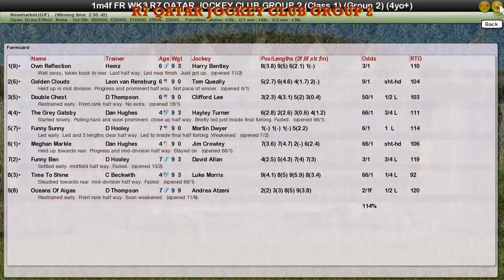FR WK3 R7 QATAR JOCKEY CLUB GROUP 2